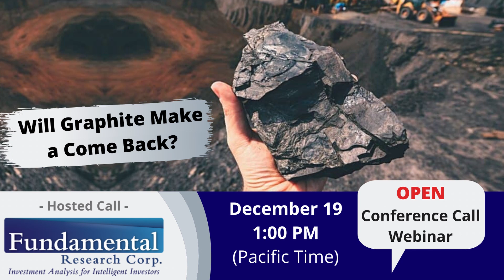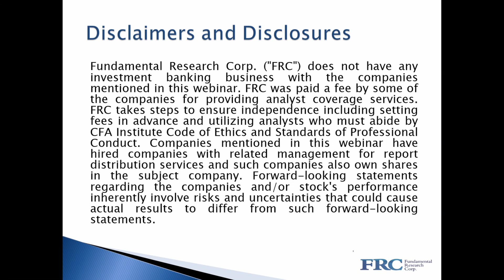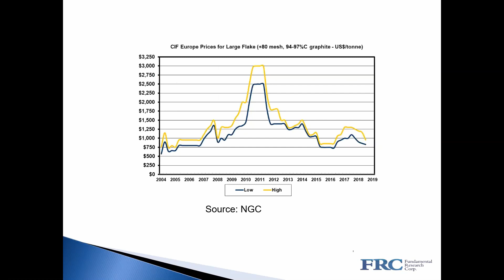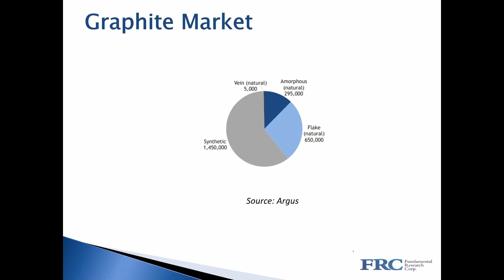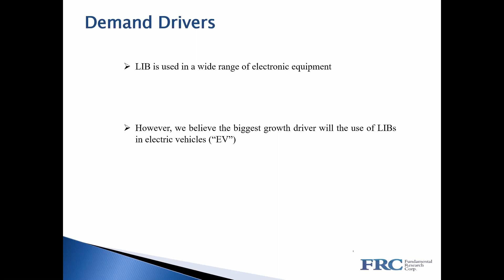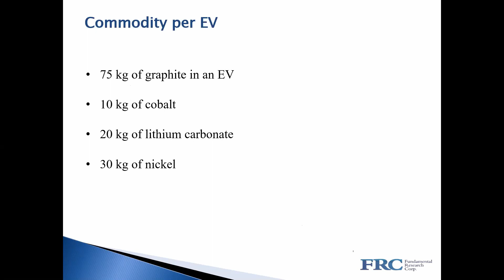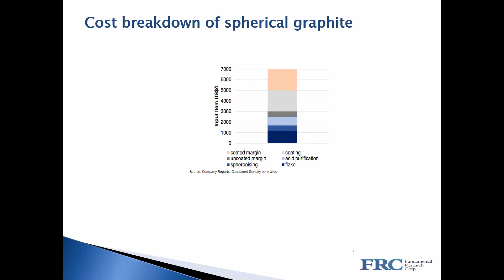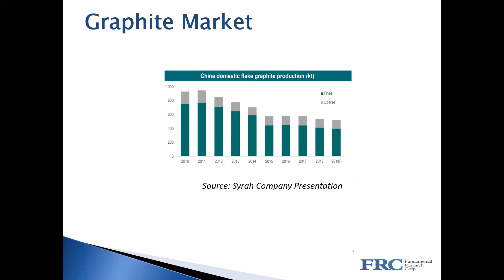📈 Will Graphite Make a Come Back?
Hear our Head of Research outline our outlook on electric vehicle related metals.

Webinar Speaker:
✔ Sid Rajeev (Head of Research @ Fundamental Research Corp)